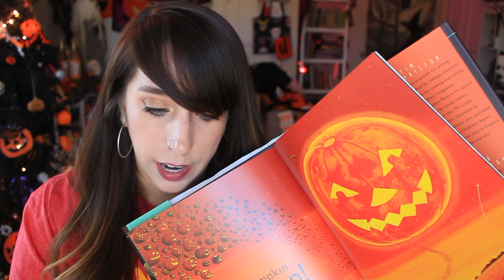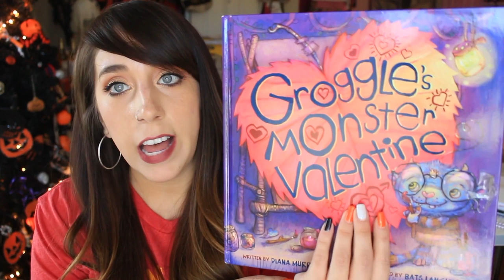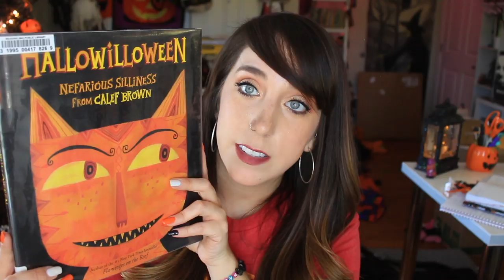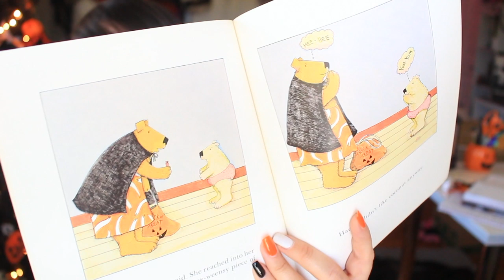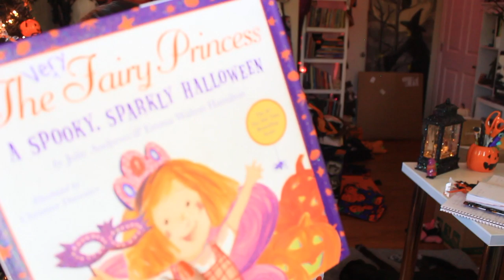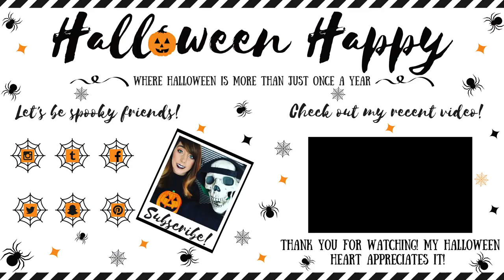I REALLY DIDN'T NEED THIS! HALLOWEEN HAUL 2019!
Hey guys! In today's video I share with you some Halloween stuff I really didn't need! OOPS!! I also share a few Halloween hunting tips! I love you!! Hope this video finds you having a Halloween Happy kind of day!

F O L L O W  M E:
Let's be Halloween happy friends!

M A I L:
Halloween Happy
Hi there!  My name is Sam and this channel is all about Halloween being more than *just once a year*
You will find videos all year round about Halloween shopping, decor, DIYS, Salem, Autumn, and MORE!

My goal is to 1) connect and inspire by sharing my passion for all things spooky. 2) hopefully encourage you to embrace your Halloween heart and 3) to just live your best Halloween Happy kind of life!

A T T E N T I O N C O M P A N I E S: If you are a company interested in working with me, please contact me here